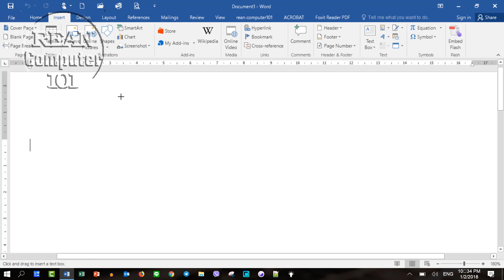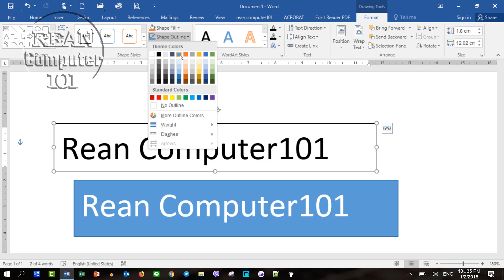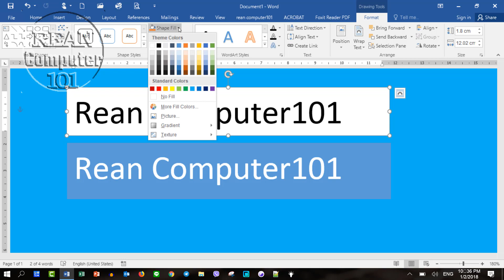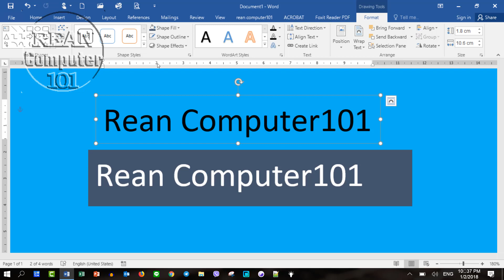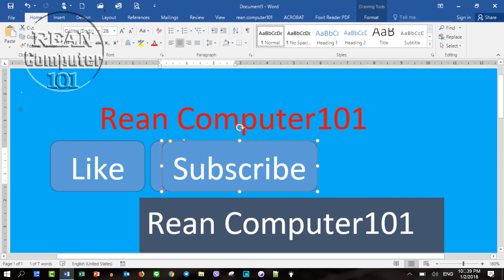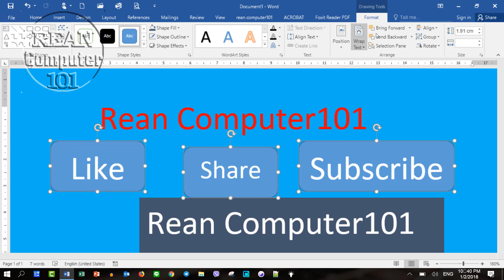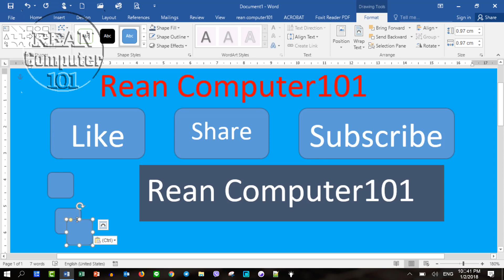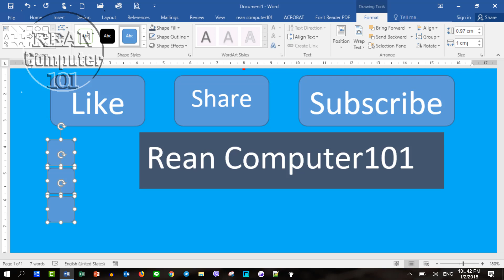➡ គន្លឹះលុបគេមជំវិញ Textbox ក្នុងកម្មវិធី Word ព្រមទាំង Shape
➡ គន្លឹះលុបគេមជំវិញ Textbox ក្នុងកម្មវិធី Word ព្រមទាំង Shape -  How to Remove Textbox and Shape Border and Fill in Word - rean word speak khmer | Rean Computer 101 | Rean Computer Khmer